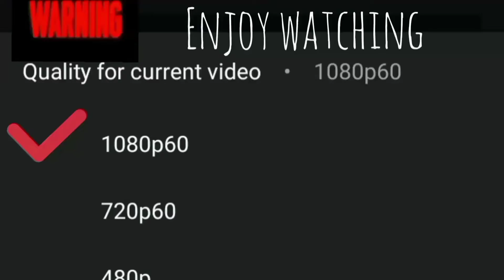صيد بالرمح في الليل